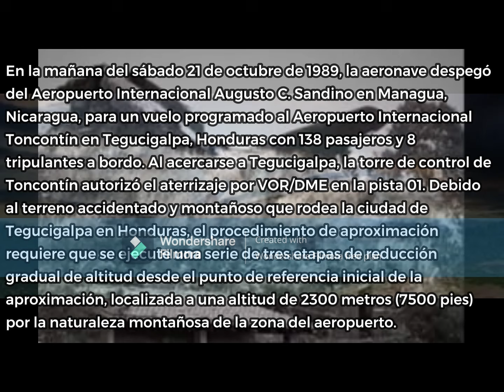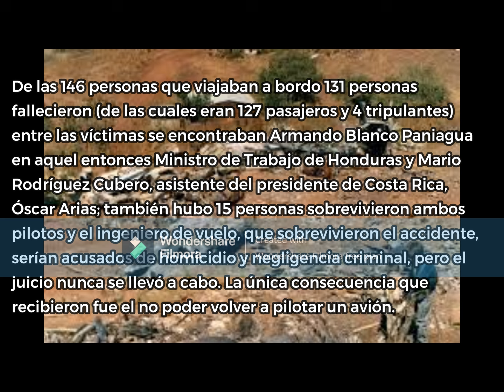Vídeo Especial: 35° ANIVERSARIO DE LA PEOR TRAGEDIA DE CENTROAMÉRICA (Vuelo 414 de Tan-Sahsa).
El Sábado 21 de octubre de 1989 un Boeing 727-224 de la ex-aerolínea hondureña Tan-Sahsa hacia el trayecto entre el Aeropuerto Internacional Juan Santamaría en Costa Rica y el Aeropuerto Internacional de Toncontin, en Tegucigalpa, Honduras con escala en Managua, a bordo iban 146 personas (138 pasajeros y 8 tripulantes) incluyendo Armando Blanco Paniagua en aquel entonces era Ministro de Trabajo de Honduras y Mario Rodríguez Cubero, asistente del presidente de Costa Rica de 1986 a 1990 Óscar Arias. Todo pintaba a que iba ser un vuelo tranquilo pero en el trayecto Managua-Tegucigalpa algo salió mal debido a que el Boeing 727 se estrelló en Cerro de Hula en la localidad de Las Mesitas en Santa Ana, Honduras, matando a 131 personas (incluyendo al ministro hondureño y el asistente del presidente costarricense) de las 146 que iban a bordo ¿Qué paso? En este vídeo te lo explico.
On Saturday, October 21, 1989, a Boeing 727-224 of the former Honduran airline Tan-Sahsa was flying between Juan Santamaría International Airport in Costa Rica and Toncontin International Airport in Tegucigalpa, Honduras with a stopover in Managua. There were 146 people on board (138 passengers and 8 crew), including Armando Blanco Paniagua, who was then Minister of Labor of Honduras, and Mario Rodríguez Cubero, assistant to the President of Costa Rica from 1986 to 1990, Óscar Arias. Everything looked like it was going to be a smooth flight, but on the Managua-Tegucigalpa route something went wrong when the Boeing 727 crashed in Cerro de Hula in the town of Las Mesitas in Santa Ana, Honduras, killing 131 people (including the Honduran minister and the assistant to the Costa Rican president) of the 146 on board. What happened? I'll explain it to you in this video.

 / losaviadorescostarricenses   .

 / vivaaviacioncroficial  . .

 / vivaaviacioncroficial

FOLLOW ME ON ALL THE SOCIAL NETWORKS THAT I OFFER YOU, SUCH AS Facebook, Instagram and TikTok; the social media links are:

 / losaviadorescostarricenses  .

 / vivaaviacioncroficial  .

 / vivaaviacioncroficial  .

Este vídeo aparece con los derechos de este autor que lanza el vídeo de esta página con el nombre de José Fernando Jiménez Miranda, a descargarlo y utilizarlo estará violando los derechos que posee este autor; así que si ustedes están interesados en utilizar mis vídeos lo podrán hacerlo utilizando Marco de Agua.

También la música que ustedes escuchan y que aparece al inicio; NO TENGO derechos para reproducir música; gracias.
This video appears with the rights of this author who launches the video on this page with the name of José Fernando Jiménez Miranda, to download and use it will be violating the rights of this author; so if you are interested in using my videos you can do it using Marco de Agua.